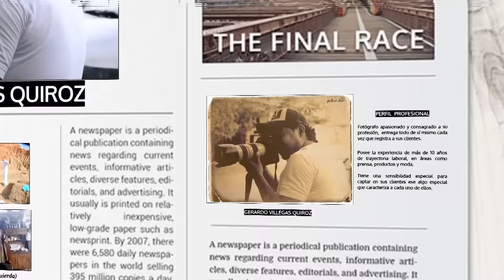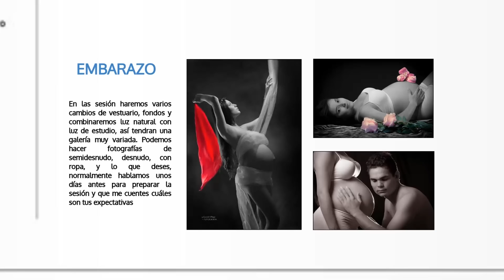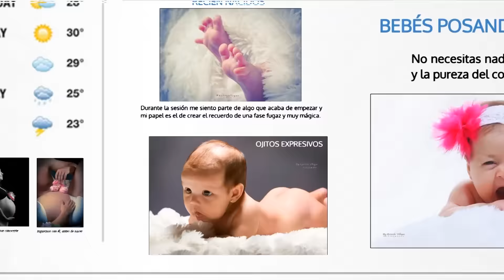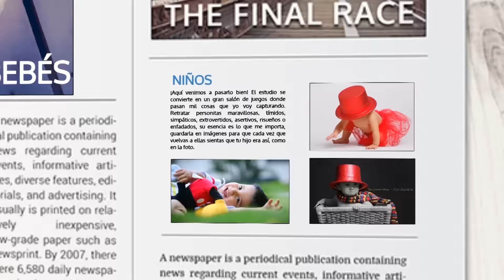Photovillegas Studio - fotografia profesional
Portafolio ,Photovillegas Studio te invita a conocer nuestros productos especializados en registrar desde el momento en que  llevas en tu vientre a tu bebe ,hasta los primeros pasos y momentos mágicos de su vida.